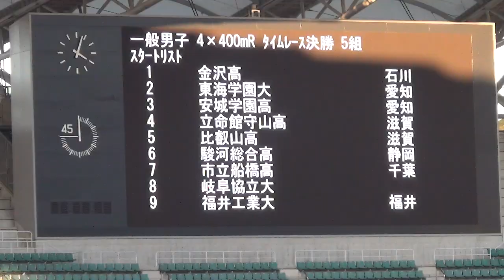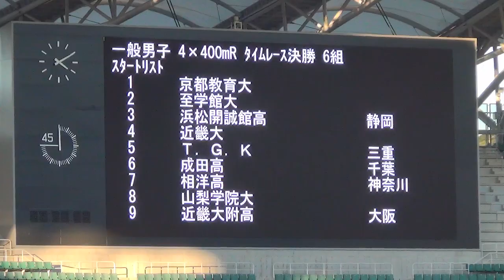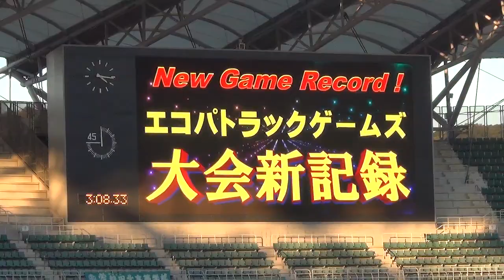大会新！成田高がインターハイ優勝タイムを上回る！TR4-6 男子リレー 4x400m エコパトラックゲームズ陸上2022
※インターハイ優勝 東福岡  3:11.92